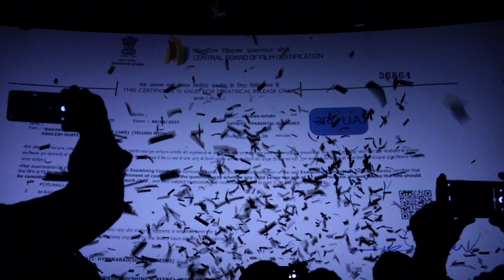GOD OF MASSES NBK BHAGAVANTH KESARI TEASER LAUNCH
NBK#movie#latest#nandamuribalakrishna#TEASER LAUNCH#ANIL RAVIPUDI#trending#